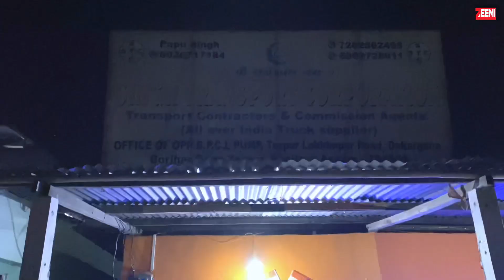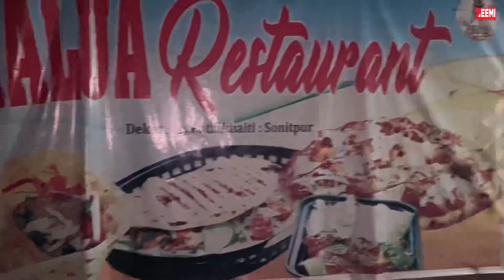ANOTHER NEW EXPERIENCE 😅